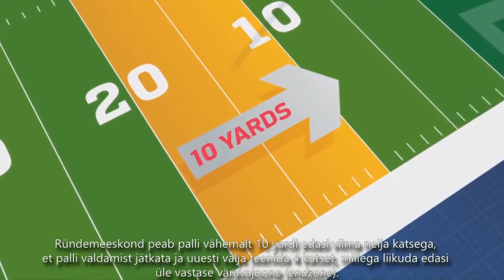Ameerika jalgpalli õppevideo